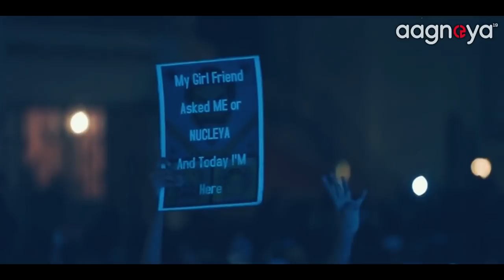Aagneya 19 | OFFICIAL Music Night PROMO | NUCLEYA | GEC Barton Hill | 12th Edition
All alone,  just the music inside our souls. When the beat drops, you'll feel it in your bones. Be one with the rhythm at Aagneya '19 with NUCLEYA.

Video credits - Muhammed Binyamin

Event Managed by : Ezone and Wonder Wall
Unleash the fire within!!
Aagneya '19
National Level Techno-Cultural Fest of Government Engineering College Barton Hill.